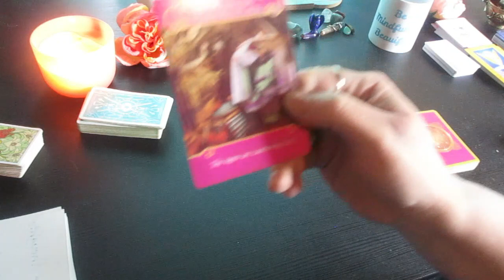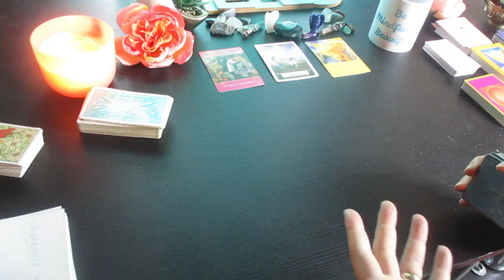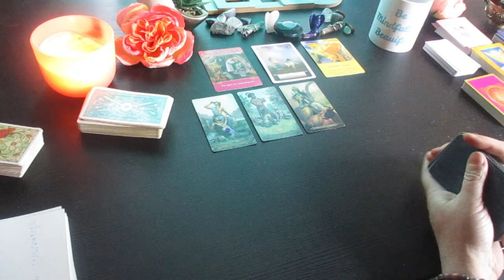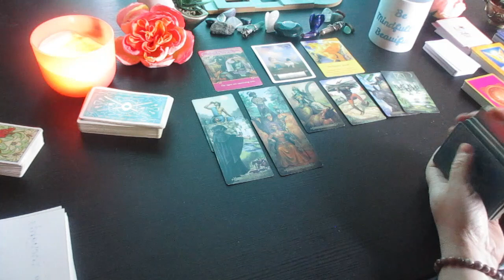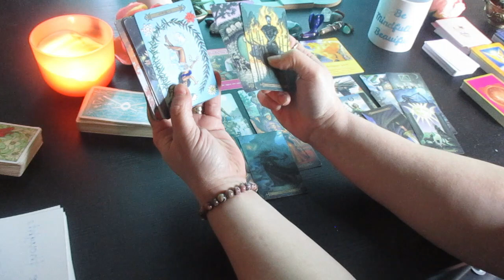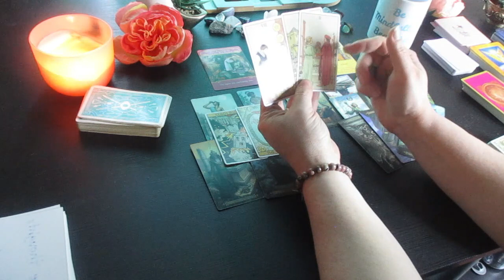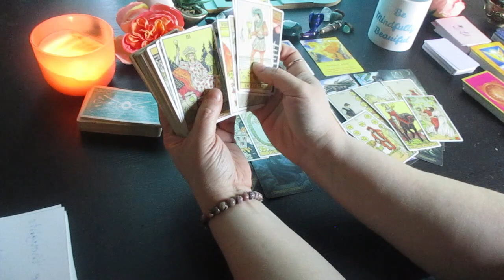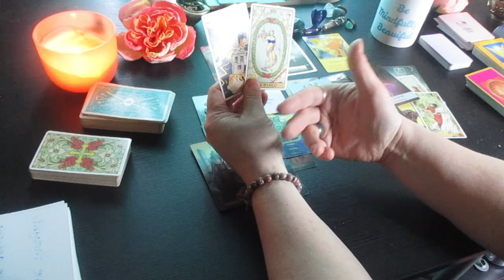LEO~ 3 Party Situation Coming to an End ~ Tarot Reading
Much love!
~Renee G